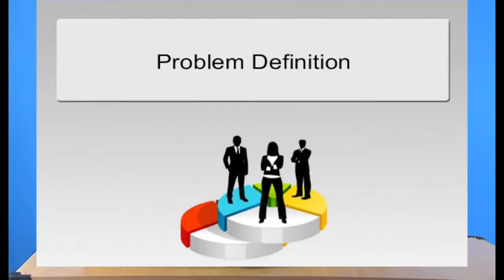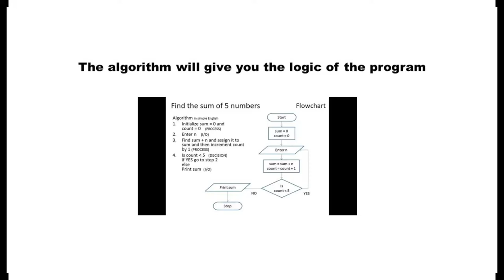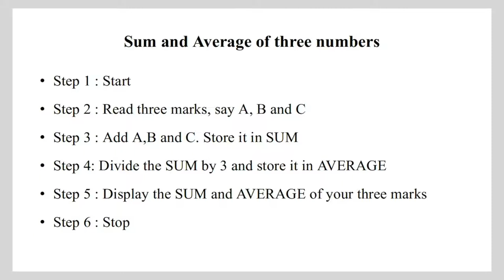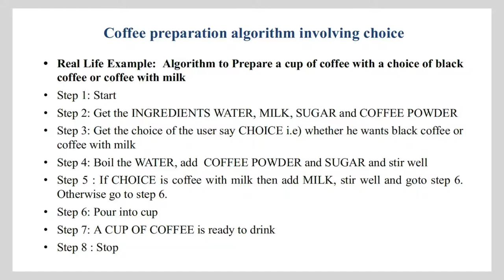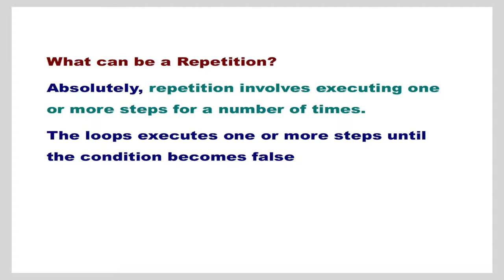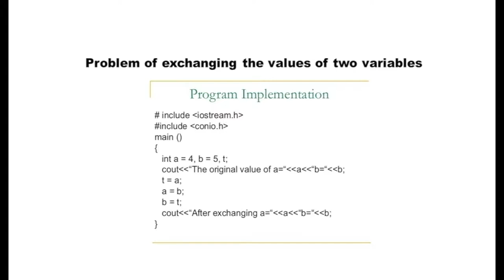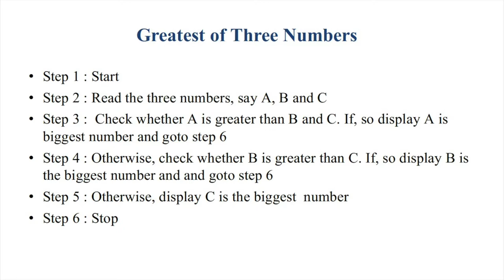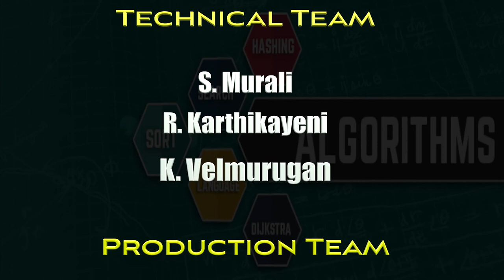PSAPP 08 Algorithms